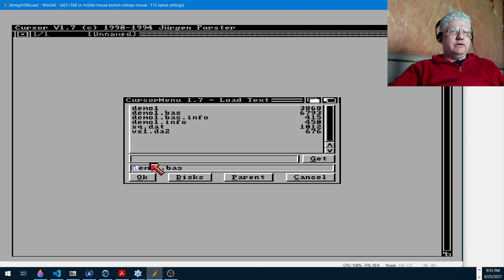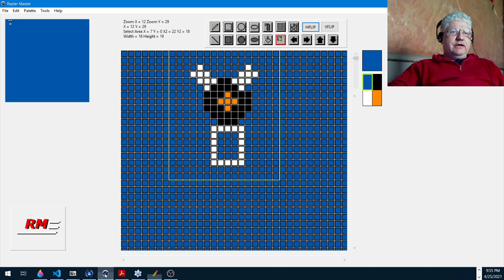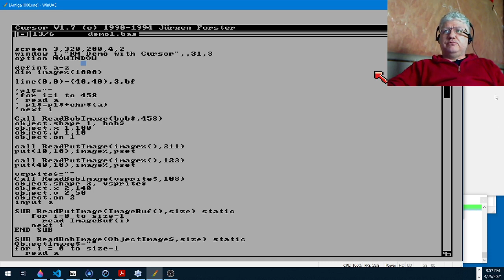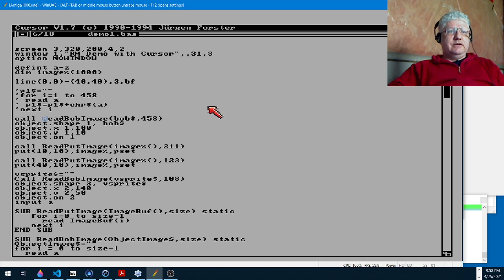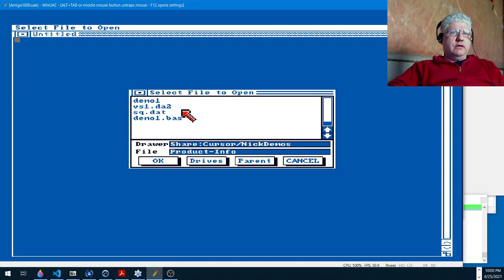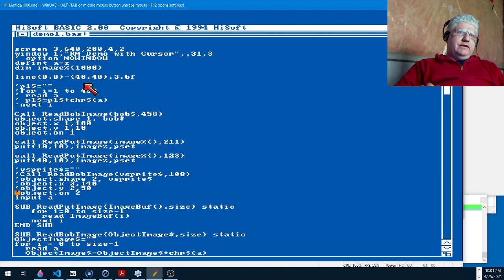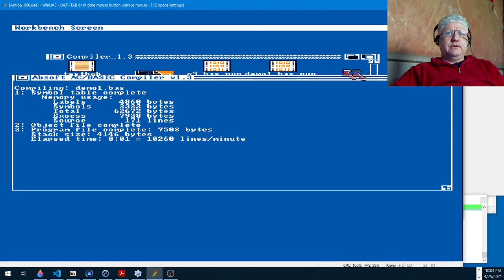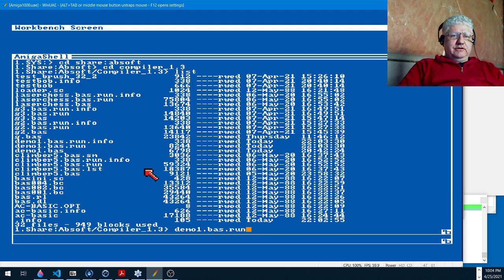✅ AmigaBASIC Compiler Testing - Day 40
In this video I test AC-BASIC, HiSoft BASIC, and Cursor compiler. I test code generated with raster master for PUT image and Bobs and vsprites.

Not all of them work as you might think!